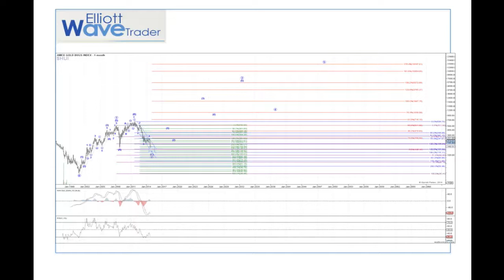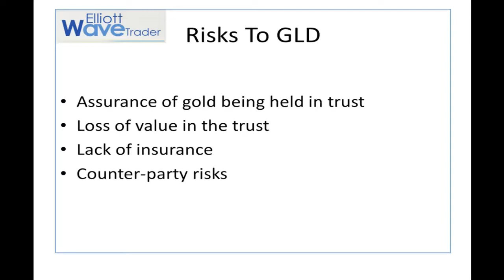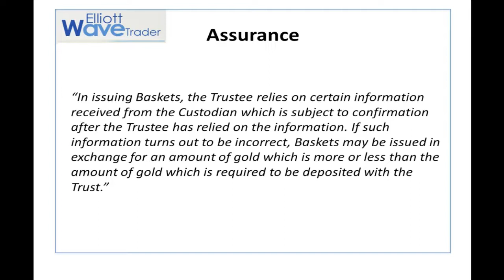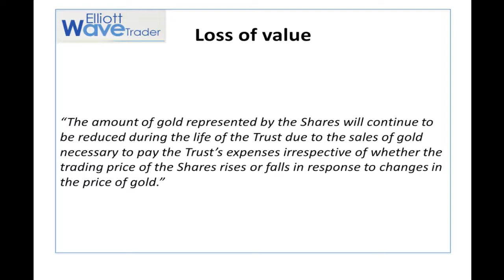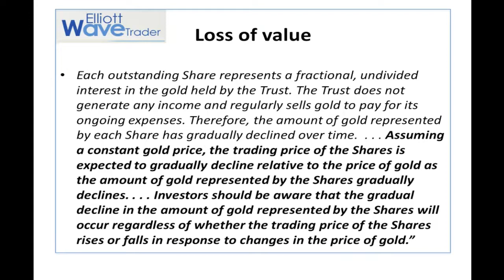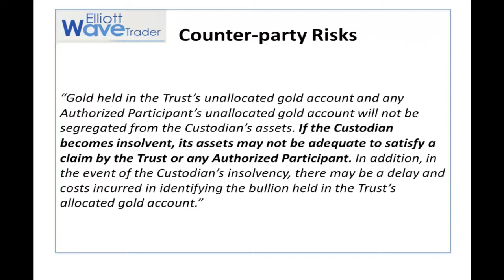Risks to Trading with the GLD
The 12-minute video by Avi Gilburt, first published on ElliottWaveTrader.net on Nov 13, 2014, illustrates the risks involved in using the SPDR Gold Shares (GLD), including assurance of gold being held in a trust, loss of value in the trust, lack of insurance, and counter-party risks. Risk Disclosure: Investing (including futures and forex trading) contains substantial risk of loss and is not suitable for every investor. You could potentially lose all or more than your initial investment. Past performance is not indicative of future results.  EWT is not a broker-dealer or investment advisor, does not owe a fiduciary duty to you, and is not providing any customized advice that takes into account your specific circumstances. Any of your actions or forbearance from taking action based on our content or the use of our services is entirely at your own risk. View our terms